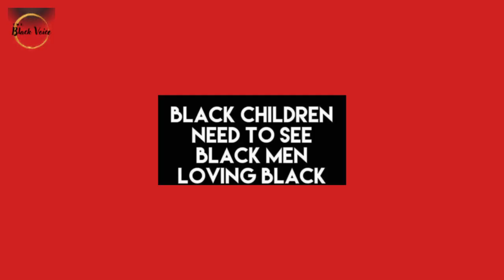Black Father Facetimes Ex While Killing 2 yr old Daughter | When Will Enough Be Enough?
Black Father Facetimes Ex While Killing 2 yr old Daughter | When Will Enough Be Enough?  | Dr. Rick Wallace

Father Facetimes Ex While Killing 2-Year-Old Daughter ~ Read the article